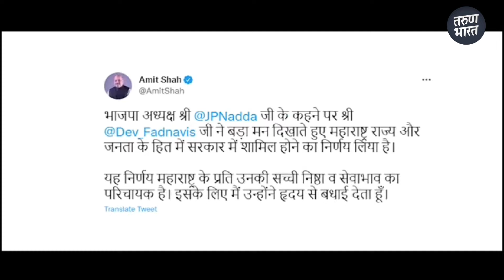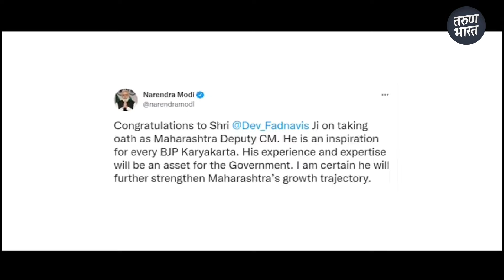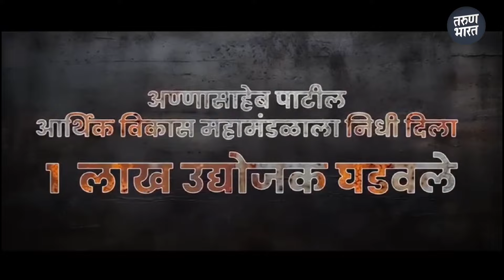"हम तो भगवान शिव को मनाने वाले है। जहर भी पिते है और फिर भी जिते है - देवेंद्र फडणवीस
Ads :